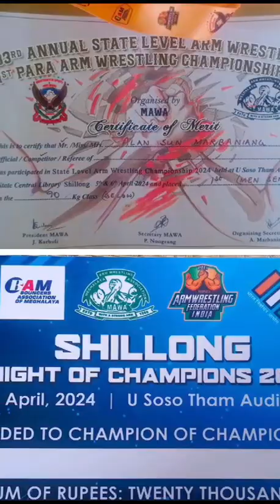THE COME BACK 2024 ALAN S MARBANIANG